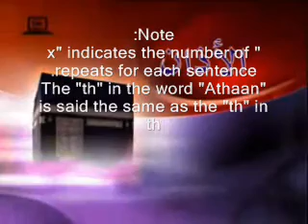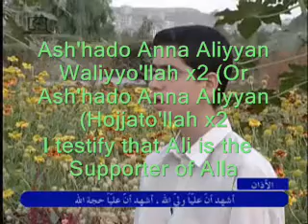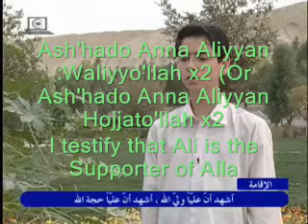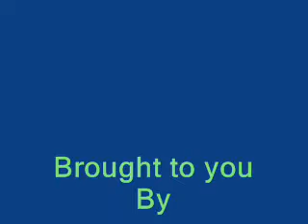Call To Pray - Athan& Eghama-English Subtitle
This is the shiite way in how to call to pray " the athan and Eghama " .
english subtitle is inclouded.

The translation was done by NoorAl-Hoda.